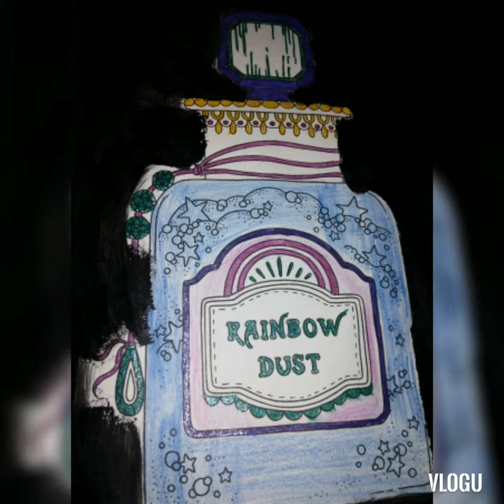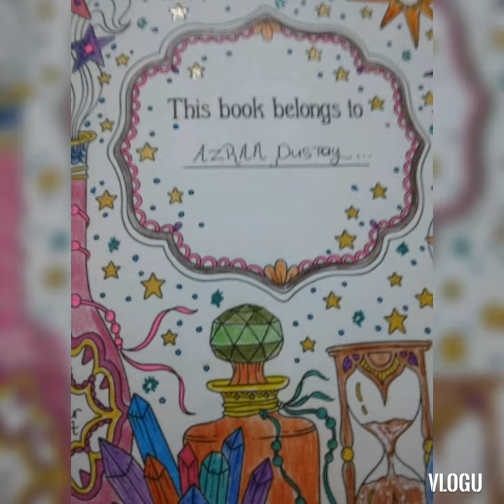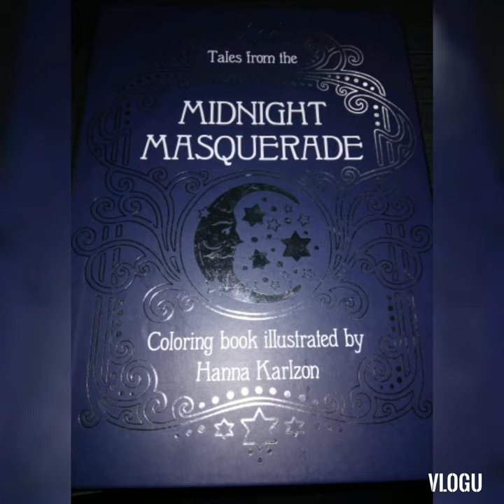Hannah karlzon collection video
I don't have all of Hannah's books but I do hope you all enjoy this video im gonna try and be more active on my channel .

I don't have a huge collection of books but I have acquired quite a few over the last few months I only started coloring last year in July and started collecting in October of last year so my collection is still quite small compare to everyone else but im happy with my small collection I will be doing more of these videos with the artist books that I have two or three books from .

I have been trying to work on some new content just haven't had the time or energy to film but after the fast that will change after eid celebrations I will continue filming again
thanks for all the support on my channel ❤ 💕 💜